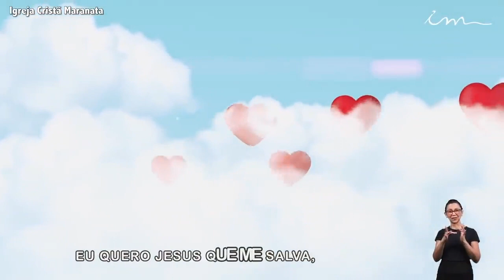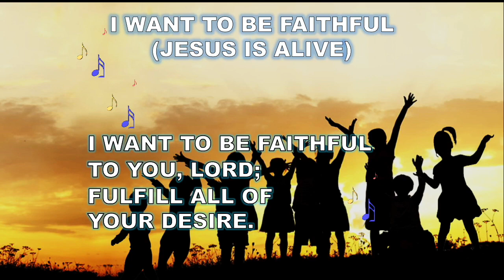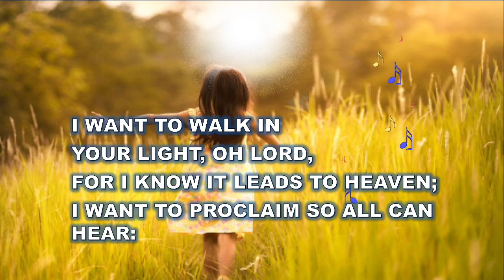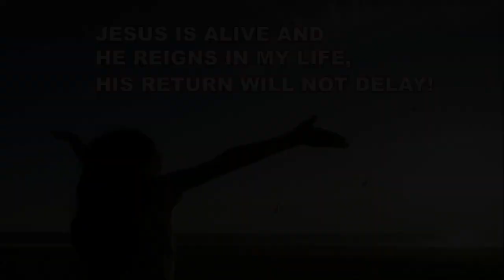English - Children's 0-3 - Lesson 27 - 10-01-2020